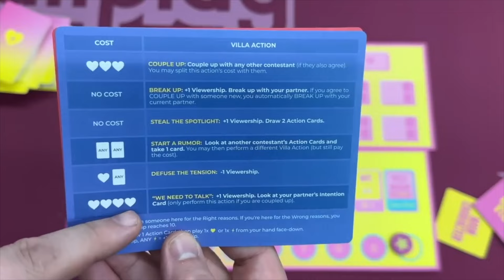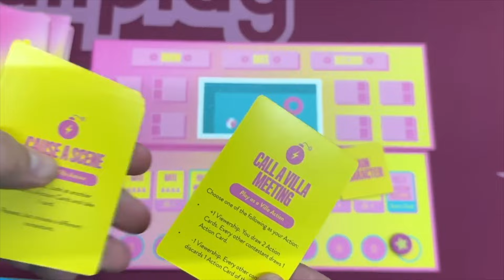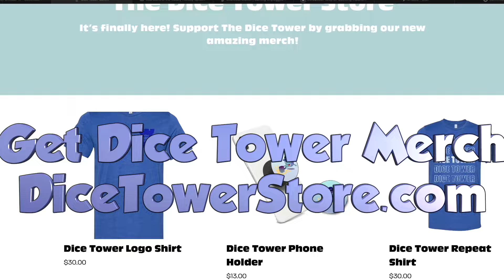Lovestruck Review: Quick Take With Tom Vasel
Tom Vasel takes a look at Lovestruck

For the best selection of games to inspire fun and meaningful time together, check out BoardGameBliss